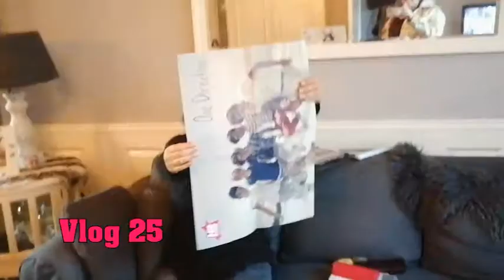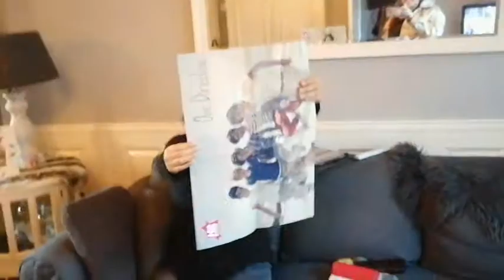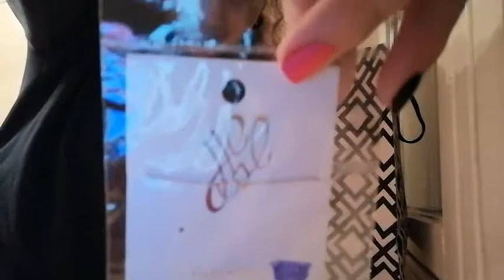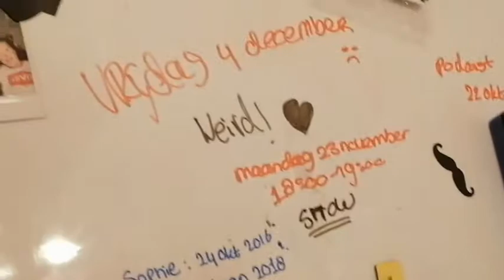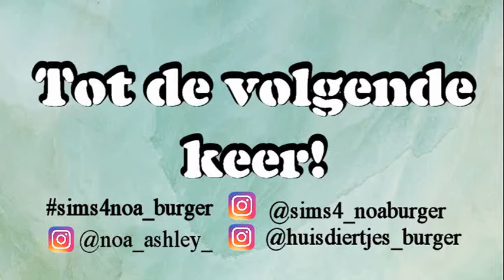Herfstvakantie & unboxing dit heb gekregen - Vlog 25 🎥 - Noa Ashley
24 okt. 2020

In deze vlog zitten beelden van Dinsdag 20 oktober t/m Donderdag 22 oktober 2020. In deze vlog heb ik herfstvakantie, ik laat zien wat ik heb gekregen voor mijn verjaardag en ik leer voor toetsen voor na de vakantie.

Mijn moeder is vandaag jarig (1/11), ik was 27 oktober jarig mijn verjaardag zie je in de vlog van volgende week!

❖ Schema (doel) :
Om de week op WOENSDAG om 15.00 een video!
Elke ZONDAG om 15.00 een vlog!

Elke week een "weekoverzicht week.." blogpost (waarin ik je op de hoogte breng van wat er die week op mijn Youtube kanaal en Blog is gebeurt).

❥ Laat een reacties achter
❥ Deel en like de video’s

❖ Als je vragen hebt voor een Q&A laat ze dan achter in de reacties!

Hallo, Leuk dat je een kijkje neemt op mijn kanaal ik ben Noa en ik ben 17 jaar. Op dit kanaal wil ik huisdieren, vlogs en sims 4 video's maken.

➥Mijn Origin: Noaburger

Als je iets voor mij wilt maken en je wilt dat ik het zie op Instagram of Origin gebruik dan de hashtag

Ikson - Voyage

Liefs Noa ❤